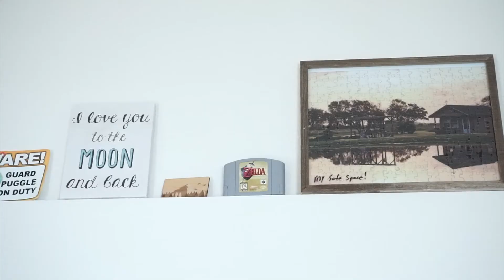The Levi Grant Show - Bachelor Pad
A nice update and tour of the awesome apartment I am staying at while in Colorado Springs. Well, at least for the first 12 months.